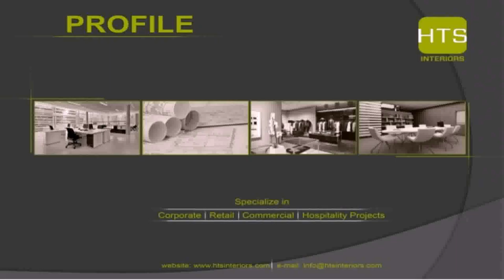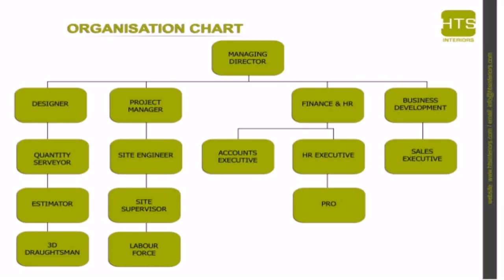Interior Designing Business In Dubai - DaddyGif.com (see description)